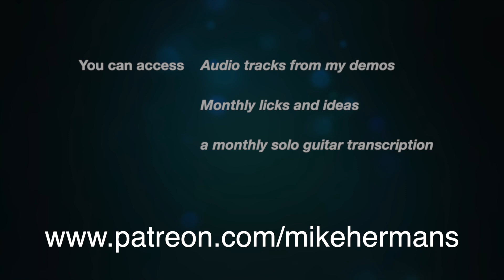My Patreon Page is Live